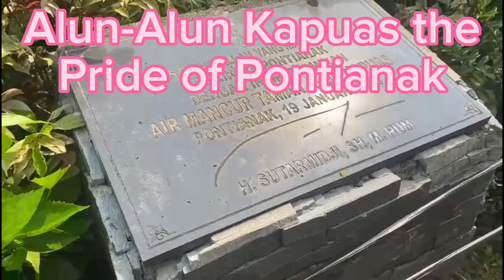Alun-Alun Kapuas the Pride of Pontianak#belajarbahasainggris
The access to Alun Kapuas Park is easy as it is located in the heart of Pontianak city. It offers a tranquil view of the flow of the Kapuas River with boats crossing the river and replicas of iconic landmarks in Pontianak.